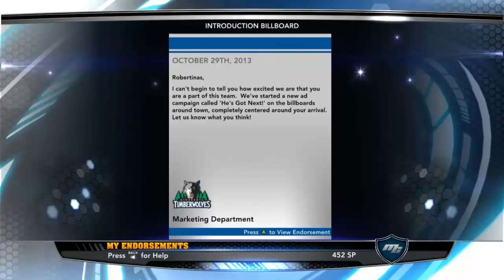NBA 2K14 LIETUVISKAI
Jau esu isrinkastas, bet man nepatinka sita komanda nes negaliu padariti geru susizaidimu. Ieskau naujos komandos kuriai galeciau atnesti NBA titula. Pasiulikite gera komanda.

Dekite like jeigu jums patinka.